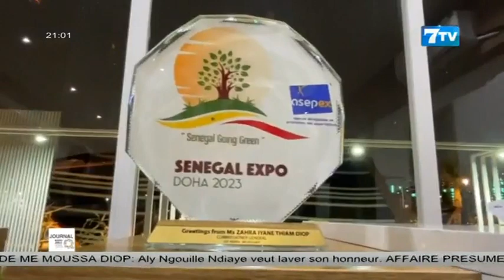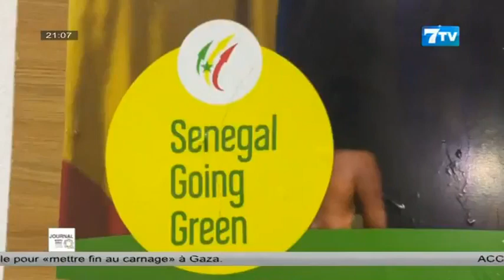Le Journal expo 2023 de Doha